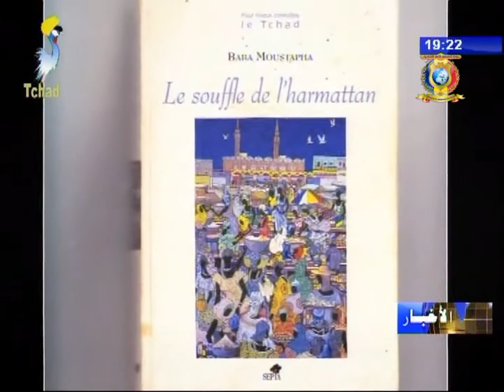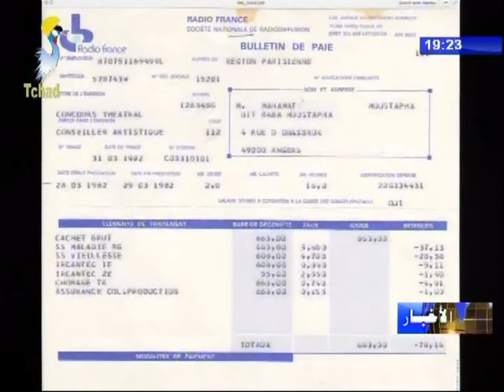نشرة تلفزيون تشاد يوم 05 نوفمبر 2017 - الثقافة و الرياضة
العناوين
1) تسليط الضوء على المركز الثقافي بابا مصطفى.
2) عودة فريق آس ميري للمشاركة في الدرجة الثانية لبطولة كرة القدم لمدينة أنجمينا.